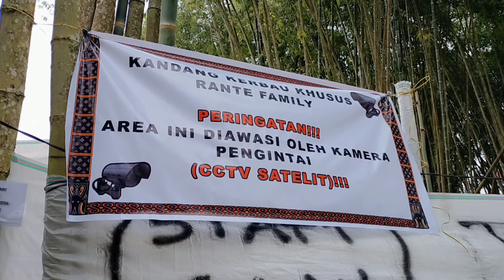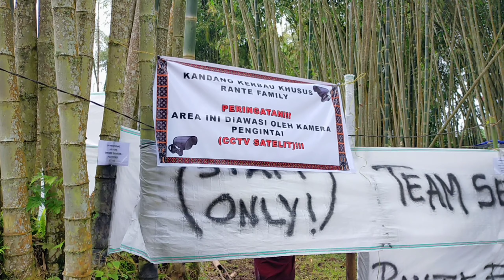Menerima Tamu Part 2 Toyasa Akung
Menerima Tamu di Toyasa Akung Almarhum LUDIA RINNI TAME Nenek Andika Rombongan dari Pulu2 buntu pepasan Toraja Utara